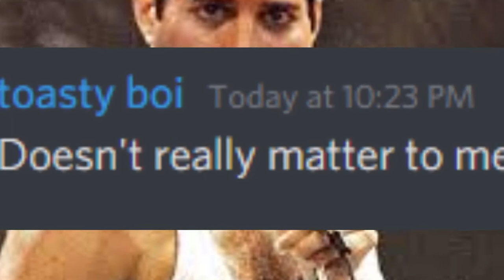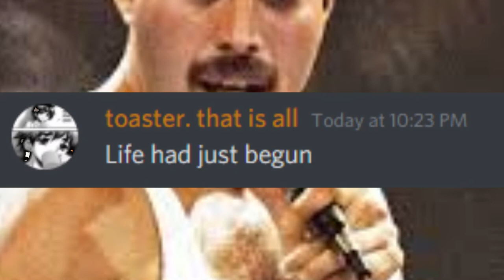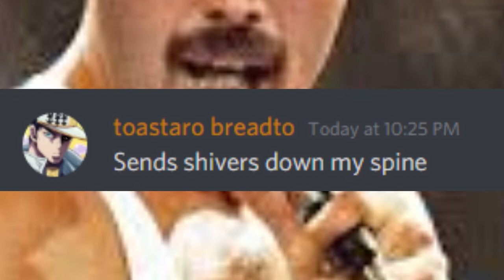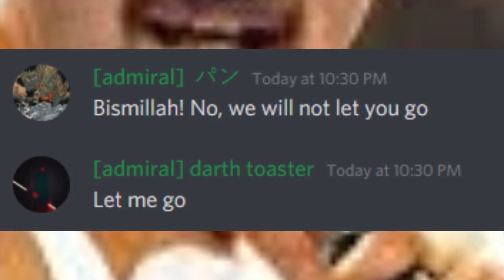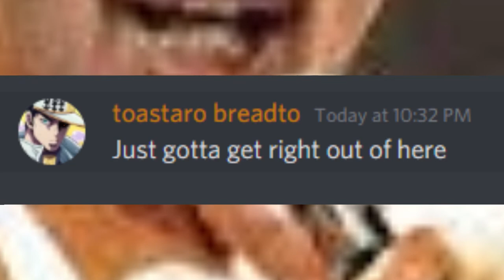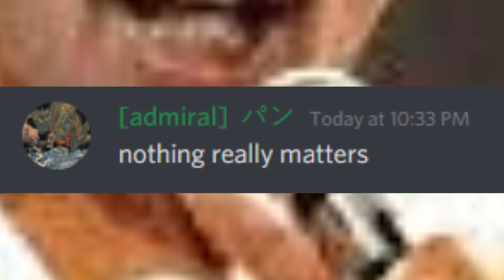Toaster Sings Bohemian Rhapsody (Discord Sings)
In this video the gang gets together to sing the famous song by Queen, Bohemian Rhapsody!